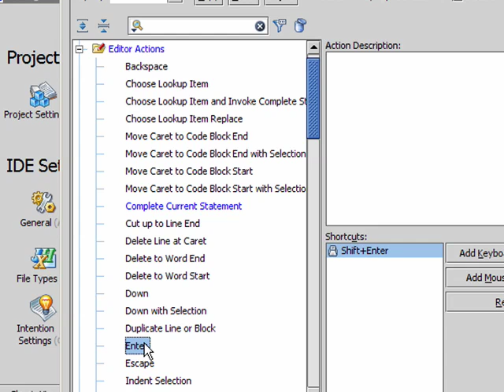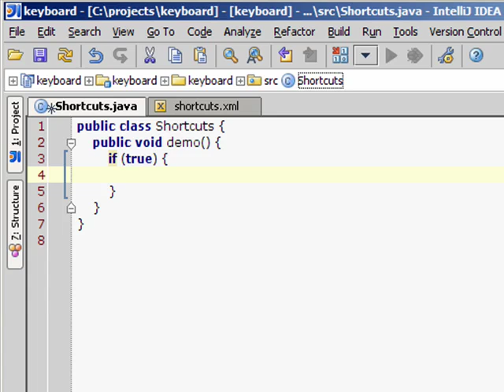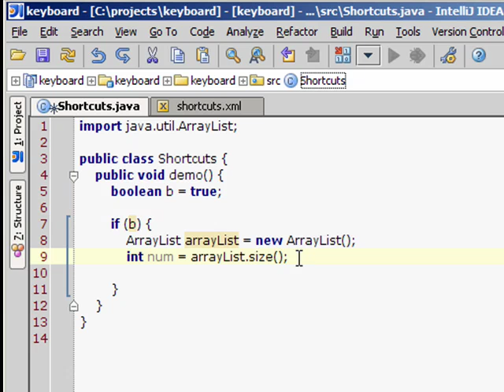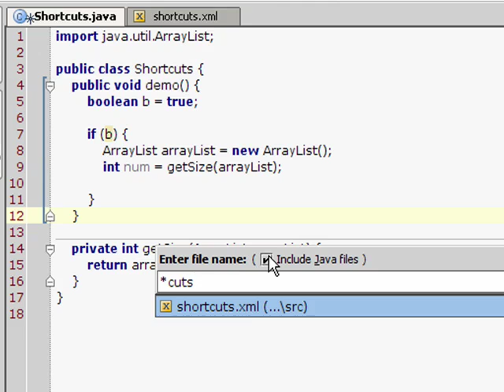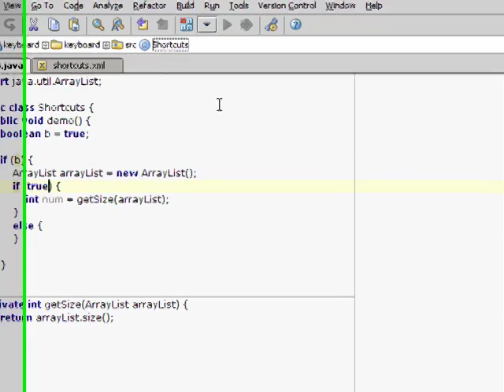IDE Productivy #1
IntelliJ Keyboard Shortcuts